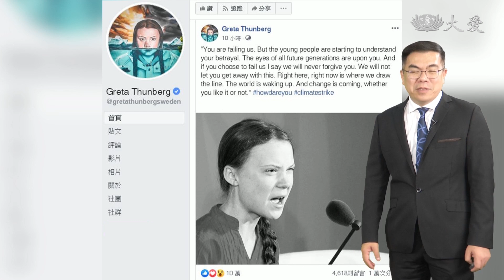東北部迎風面 偶有短暫陣雨